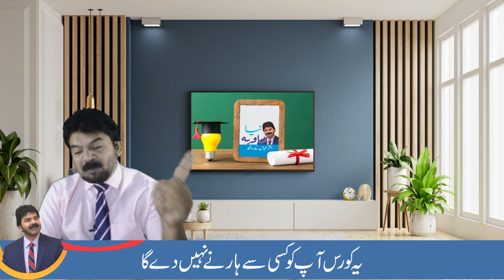How to plan your ghar wapsi after giving birth a child. | Akhter Abbas Videos | Urdu / Hindi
Mr. Akther Abbas is a Pakistan’s top trainer, author, writer, life coach and a consular. He is called a RELATIONSHIP GURU as because he makes person’s relationship strong and save their broken relationship and also makes new relationships. He gives his services socially. He is a humble and kind person and always thankful to the GOD.
Now a day’s life of a men and women is too difficult that stuck in uncertainty and hurdles. Mr. Akther Abbas meet them one to one or make some personal secession on call and try to solve their issues and make a new life hope to them. This entire he got an institutional status in counseling and life coaching in some years.

As well as for 5 mint free sharing on Mondays at 9 am to 10 am .You may share your amazing true story on Tuesday at 9 to 10 am for 10 to 15 mints with him directly. He loves to listen .
You may visit website for on line courses, for his books ,videos, columns etc.